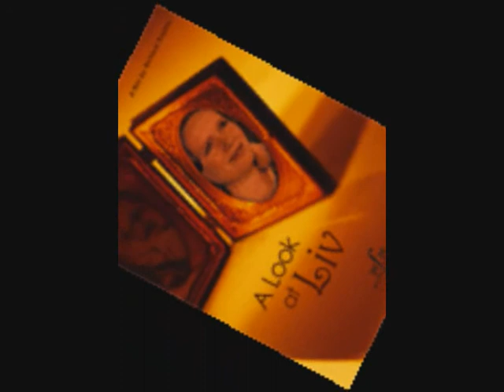Liv Ullmann Norways Movie Star nr one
Liv Ullmann is our most famous and biggest movie star
music Lill Lindfors Du år den ende composer Bo Setterling  Traditionell You are the only one